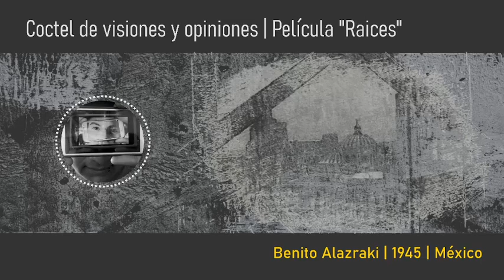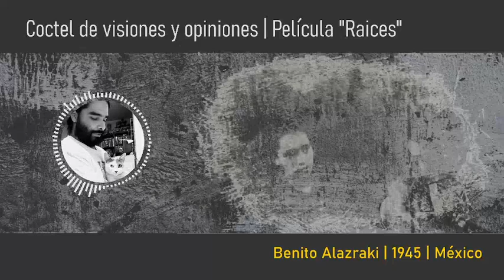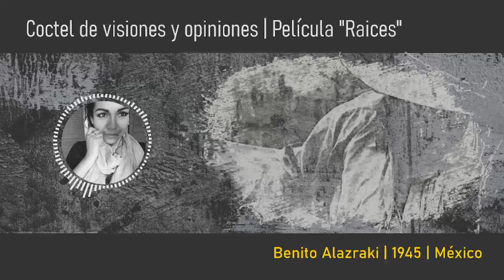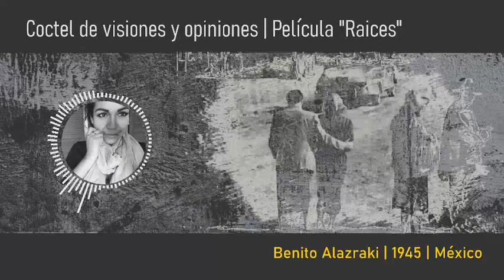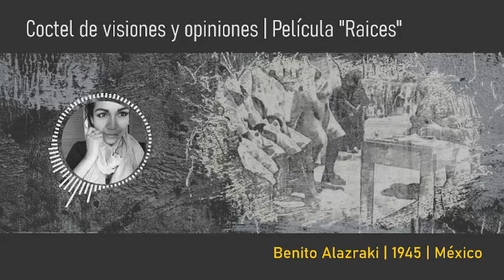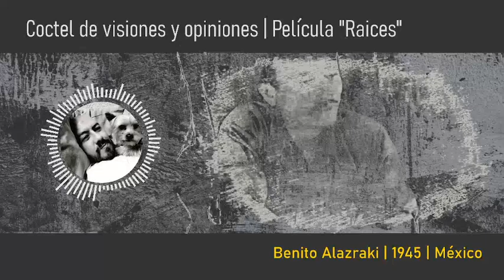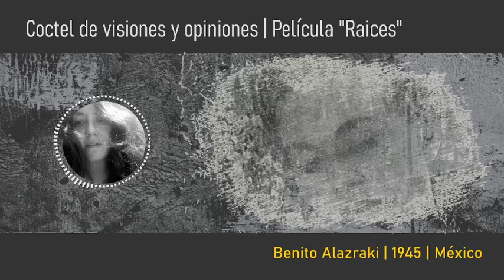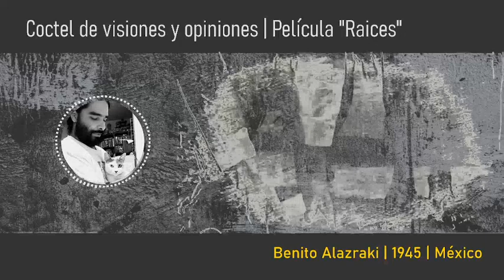Opiniones y critica de película | Benito Alazraki, 1953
🎬 Momentos destacados del Cine foro de opinión dedicado a la película "Raíces" (1955) del director Benito Alazraki.  🎬 La Botica del Cine es un espacio donde se realiza un análisis y crítica de películas, explorando sus aspectos, desde el contexto histórico hasta los detalles técnicos.  📽️ Es un lugar donde los amantes del cine pueden descubrir nuevas perspectivas y profundizar su apreciación por este arte.  A veces somos analíticos, críticos y reflexivos, otras veces irónicos y cáusticos.

¡Que disfruten de la sesión y que comience la función!

👉Durante la sesión abordamos algunos elementos como, la trama, el contexto, la producción o el arte. El orden o tratamiento de temas dependerá del ritmo e intereses vertidos durante la charla.

-- Sin embargo, aquella botella no llevaba la indicación «veneno», y Alicia se atrevió a probar el contenido.-- Alicia en el pais de las maravillas

🎥 ¿Quieres VER LA PELÍCULA? Sigue este vínculo de Telegram

Sinopsis:
"Raíces" (1955), dirigida por Benito Alazraki, teje cuatro historias entrelazadas en distintos rincones de México. Desde el árido valle del Mezquital hasta la misteriosa península de Yucatán, la película presenta la encrucijada entre la modernidad y las tradiciones indígenas. Desde la sequía que amenaza a una humilde familia otomí hasta los esfuerzos irónicos de una antropóloga estadounidense por comprender a los chamulas, pasando por el deseo de un niño de superar sus desafíos y la lucha por la dignidad de una joven indígena, "Raíces" captura la riqueza y la complejidad de las culturas indígenas en México.

Ficha técnica:
Dirección. Benito Alazraki
Guion. Carlos Velo, Benito Alazraki, Manuel Barbachano Ponce, Elena Urrutia, Jomí García Ascot, Fernando Espejo. Cuentos: Francisco Rojas González
Música. Guillermo Noriega, Rodolfo Halffter, Blas Galindo, Pablo L. Moncayo
Fotografía. Ramón Muñoz, Walter Reuter, Hans Beimler (B&W)
Reparto. Beatriz Flores, Juan de la Cruz, Conchita Montes, Olimpia Alazraki, Mario Herrera, Juan Hernández, Miguel Ángel Negrón, Antonia Hernández, Carlos Robles Gil, Alicia del Lago, Teódulo González